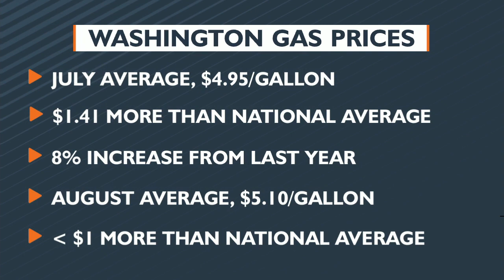Washington cap-and-trade and high gas prices